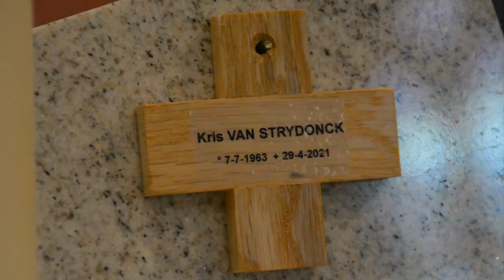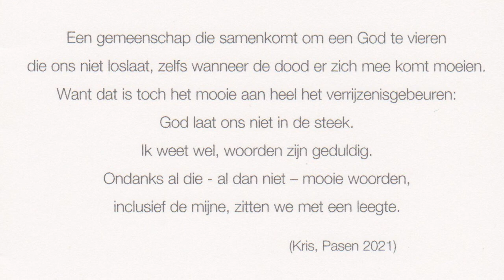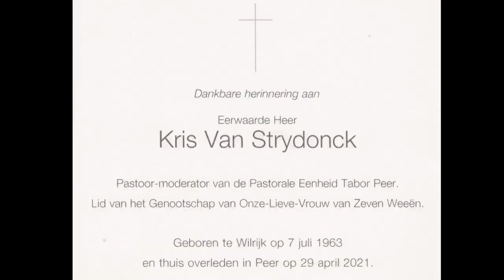Uitvaart Kris Van Strydonck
Video gemaakt door Laurens Schroeyers